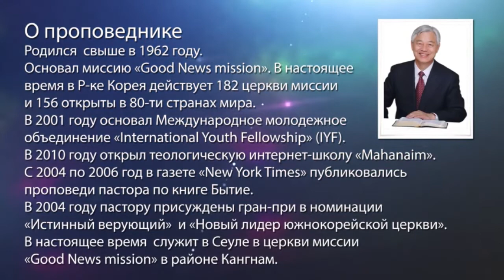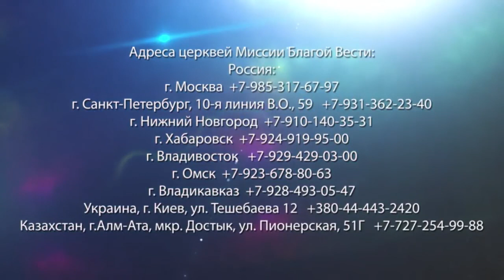ВОСКРЕСЕНИЕ ИИСУСА ХРИСТА. «Да будет свет» (211)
В честь воскресения Иисуса Христа многие люди поют гимны и проводят пасхальные мероприятия. Сила и влияние воскресения на каждого из нас удивительны. В этом выпуске пастор Ок Су Пак говорит об апостоле Петре и действии воскресшего Иисуса в его сердце.